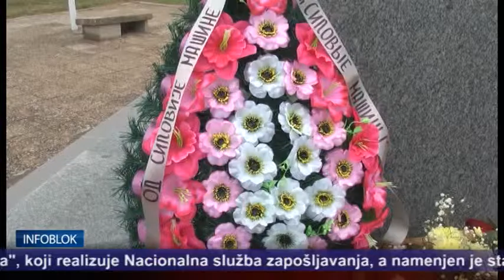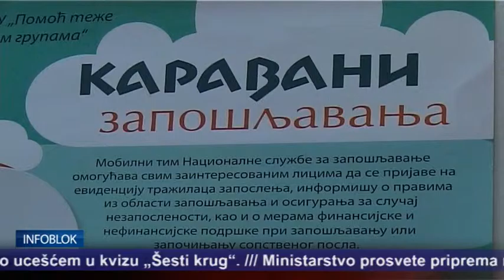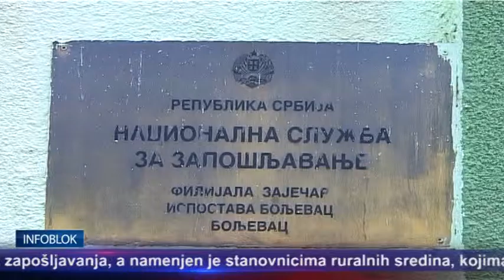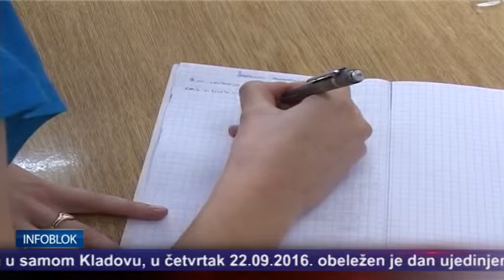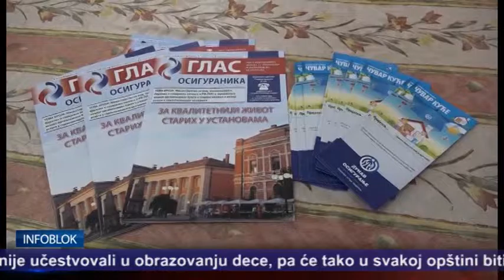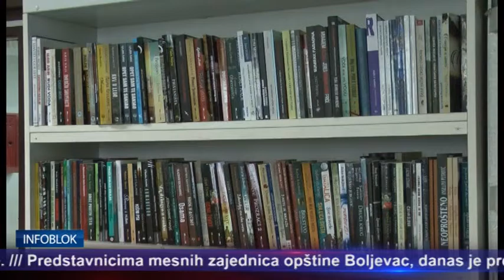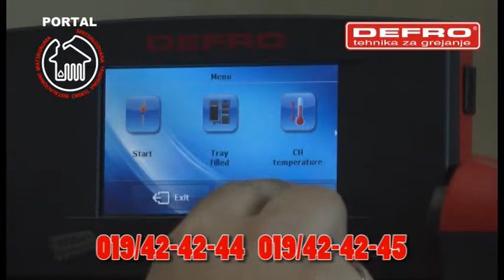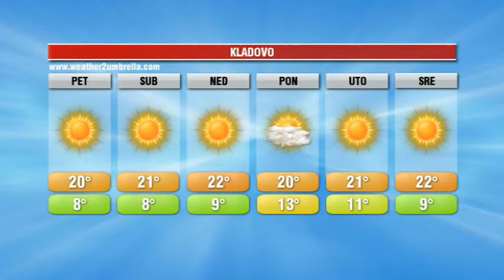INFOBLOK 22 9 2016